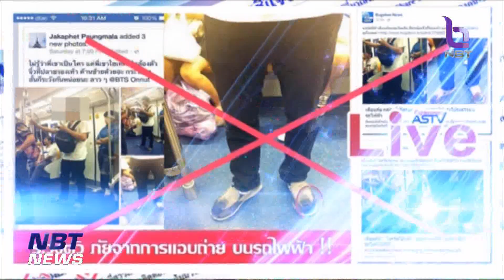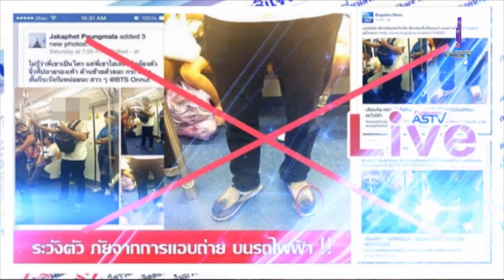"ชัวร์หรือมั่วนิ่ม" มั่ว!! คลังโทรแจ้งกดยกเลิกสิทธิ์โครงการรัฐ ข่าวค่ำ วันที่ 8 เมษายน 2566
ชัวร์หรือมั่วนิ่มพาไปตรวจสอบกรณีมีเบอร์ โทรติดต่อหาประชาชน แจ้งให้กดยกเลิกสิทธิ์โครงการของรัฐ โดยอ้างว่าเป็นเจ้าหน้าที่จากกระทรวงการคลัง ไปติดตามกัน